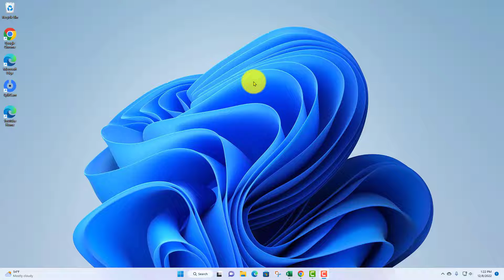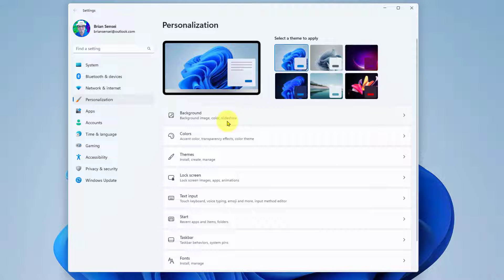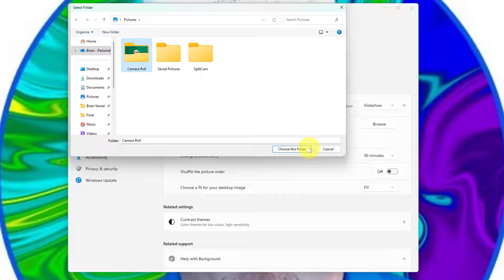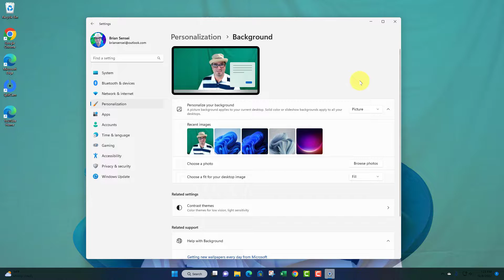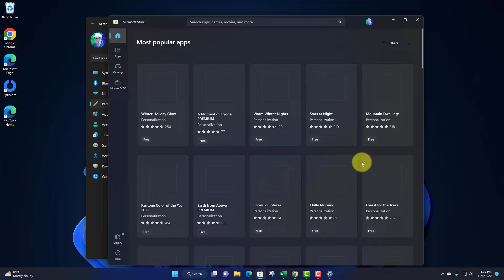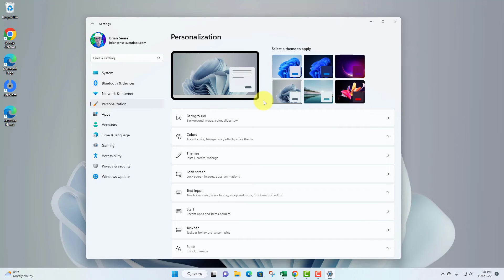How to Change the Desktop Background and Theme in Windows 11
Learn how to change the desktop background and theme of Windows 11. Includes how to change the theme, desktop background picture, and how to download a theme from the Microsoft Store.

💻Tech Recommendations:
- Blue Microphone for Audio Recording and Streaming
- Intel NUC Small Footprint Desktop Computer
- Innogear Mic Boom
- Kensington Wireless Trackball Mouse
- Anker 7-Port Powered USB Hub
- Logitech Wireless Presentation Remote Clicker
- Logitech Webcam
- Kensington Ergonomic Keyboard
- Google Pixel Earbuds